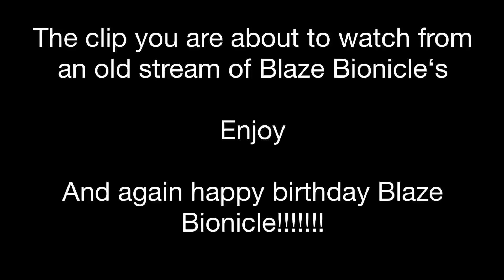🎉🎊HAPPY BIRTHDAY BLAZE BIONICLE!!!!!🎉🎊🎈